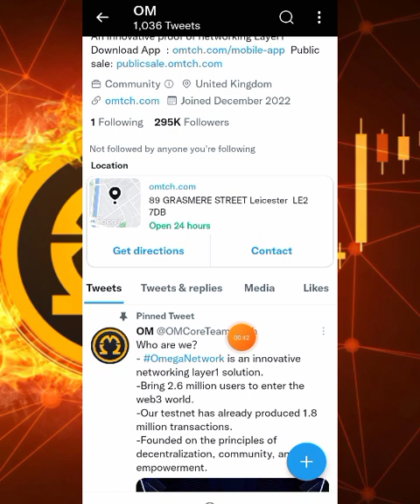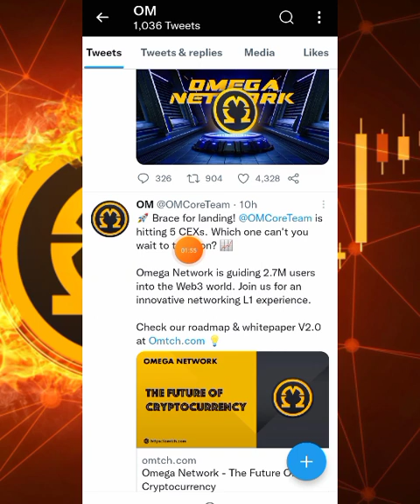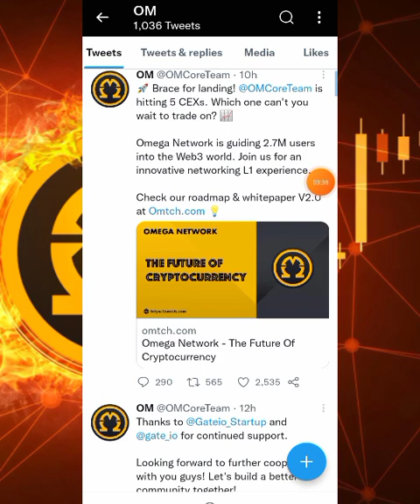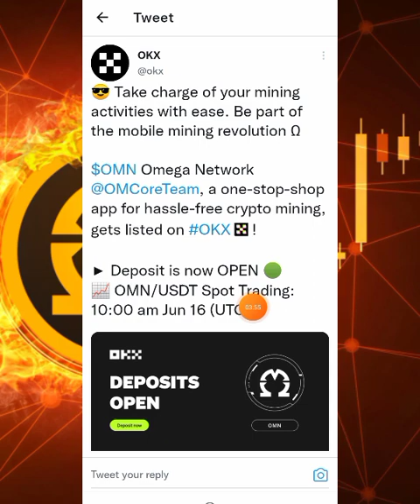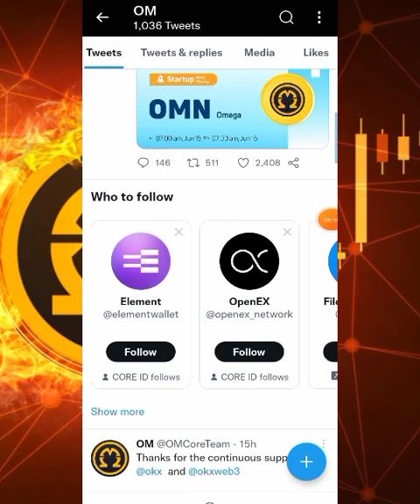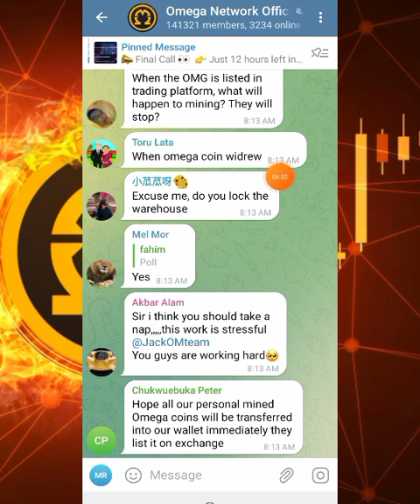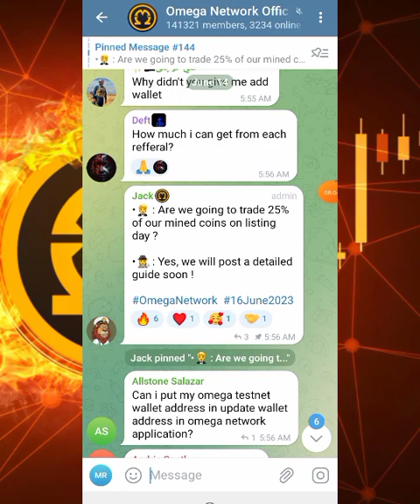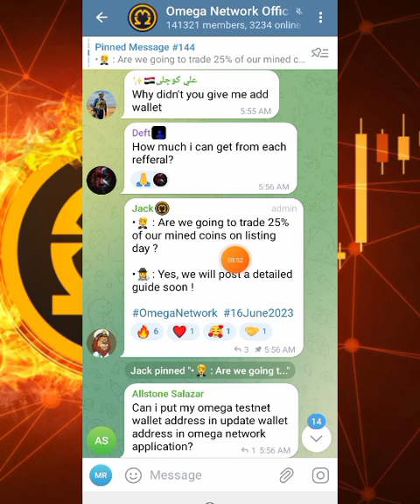Omega Network $OMN Token 5 Exchange List | Bybit, OKX & Gate.io listing OMN Token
5 Exchange List Omega Network $OMN Token | Bybit, OKX & Gate.io listing OMN Token |‎@CryptoRobiNr

5 Exchange List Omega Network $OMN Token | Bybit, OKX & Gate.io listing OMN Token

5 Exchange List Omega Network $OMN Token | Bybit, OKX & Gate.io listing OMN Token

Omega Network Listing update

bybit exchange list OMN token